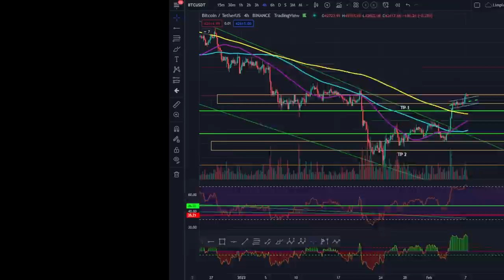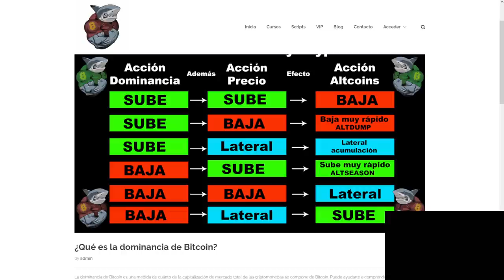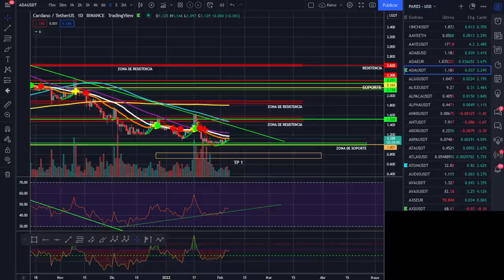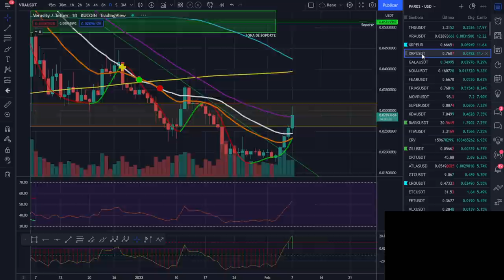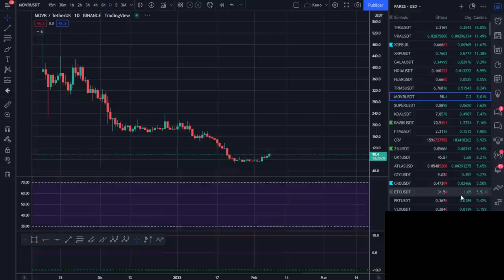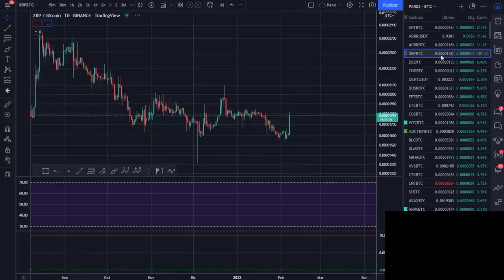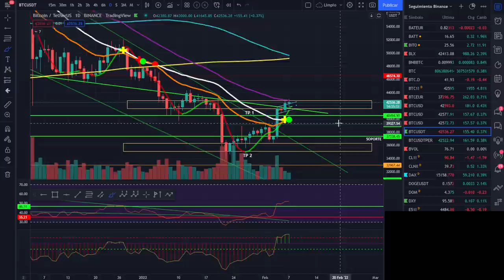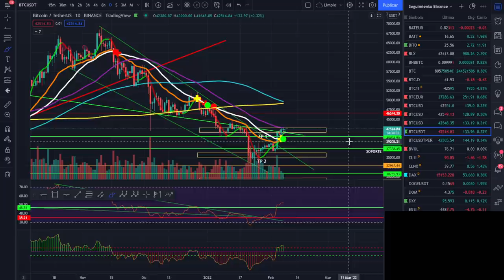🚀 BITCOIN ¡POCO HECHO O AL PUNTO! ¡ANÁLISIS MAÑANERO!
BITCOIN CONSOLIDANDO EL MOVIMIENTO A LA ESPERA DE LA APERTURA DE LOS MERCADOS USA.

LECTURAS RECOMENDADAS:
EL MEJOR SOBRE BITCOIN Y BLOCKCHAIN FÁCIL DE ENTENDER: